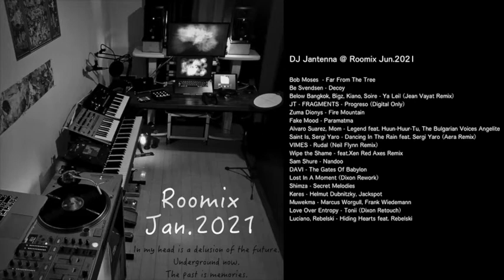Jantenna @ Roomix Jan 2021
♪The most played songs in 2020

Track List
Bob Moses  - Far From The Tree
Be Svendsen - Decoy
Below Bangkok, Bigz, Kiano, Soire - Ya Leil (Jean Vayat Remix)
JT - FRAGMENTS - Progreso (Digital Only)
Zuma Dionys - Fire Mountain
Fake Mood - Paramatma
Alvaro Suarez, Mom - Legend feat. Huun-Huur-Tu, The Bulgarian Voices Angelite
Saint Is, Sergi Yaro - Dancing In The Rain feat. Sergi Yaro (Aera Remix)
VIMES - Rudal (Neil Flynn Remix)
Wipe the Shame - feat.Xen Red Axes Remix
Sam Shure - Nandoo
DAVI - The Gates Of Babylon
Lost In A Moment (Dixon Rework)
Shimza - Secret Melodies
Keres - Helmut Dubnitzky, Jackspot
Muwekma - Marcus Worgull, Frank Wiedemann
Love Over Entropy - Tonii (Dixon Retouch)
Luciano, Rebelski - Hiding Hearts feat. Rebelski